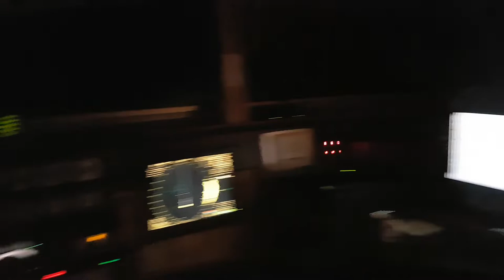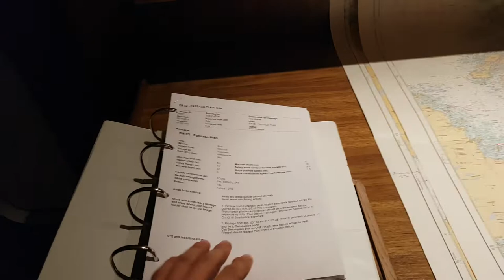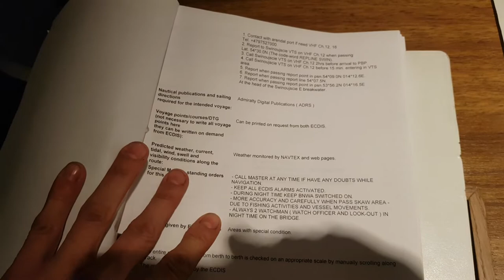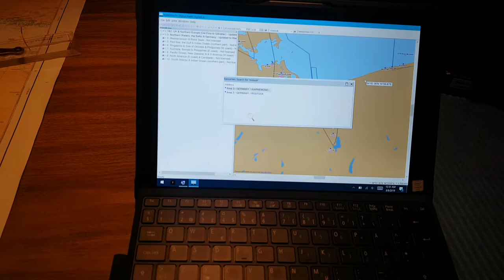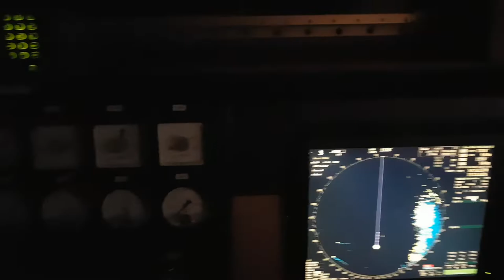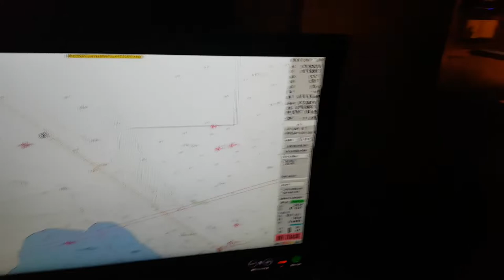Подготовка маршрута для перехода